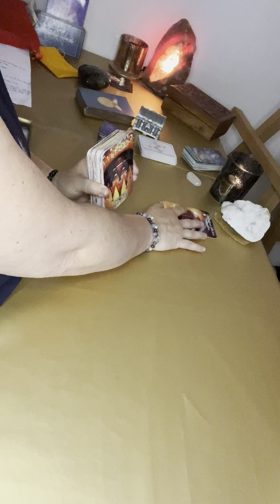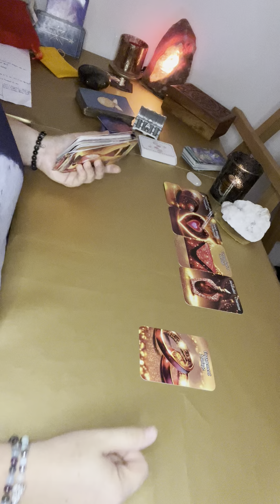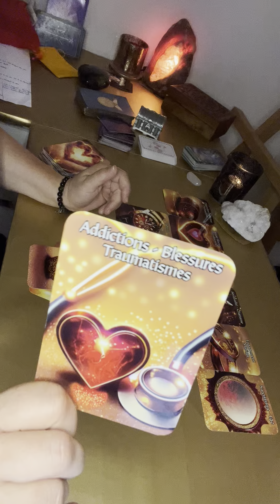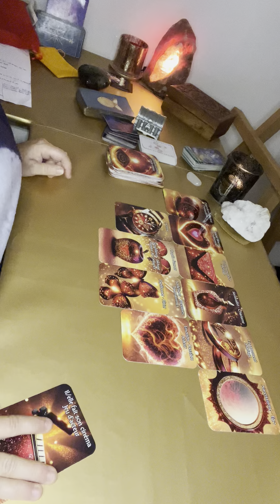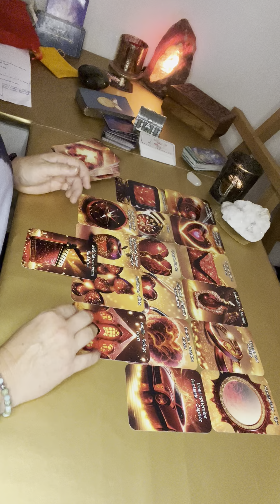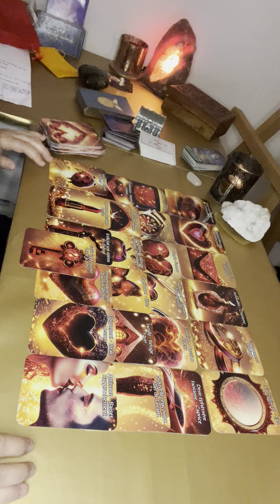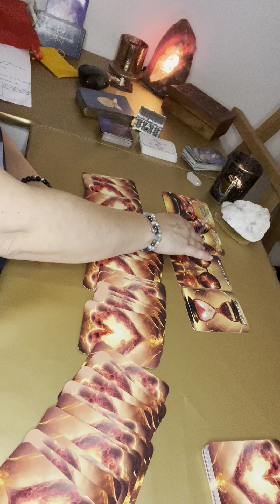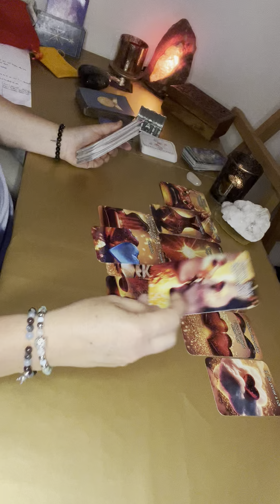Il a bien compris que ce n’était pas que charnel 💖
L’oracle utilisé est  :

❤️L’Oracle Gossip Love❤️

Angeline vous invite à passez uniquement par son site internet ci dessous 👇 car beaucoup moins cher que sur Etsy 😉
Site internet : Angeline-nj.com

Tic toc : Angéline NJ
Instagram  Reikibyangie